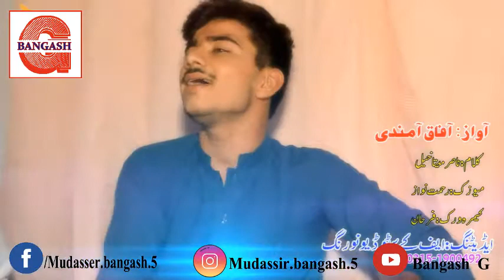Makawy Ma Bandy Zalmoona Afaq Amandi new song 2017-2018 | Makawy ma na taposona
Makaway ma na taposona afaq amandi new songs of 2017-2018

Facebook One:.

Facebook Second:.